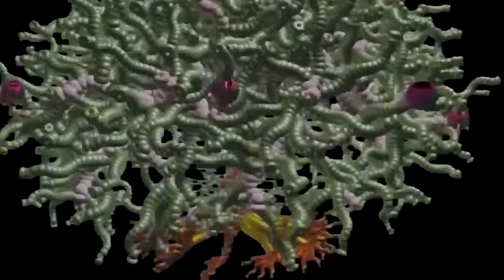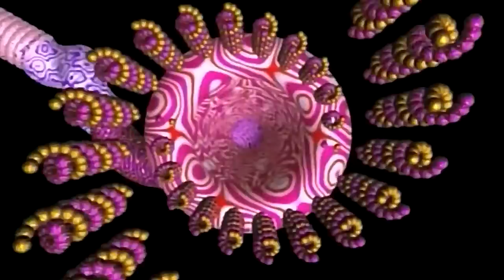THE SHAMEN destination eschaton